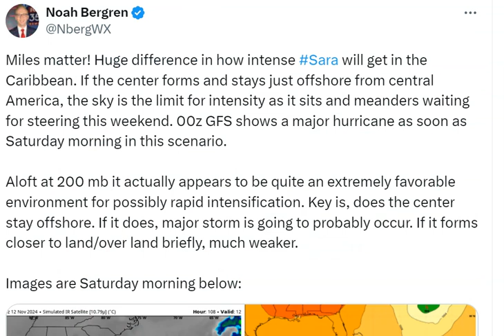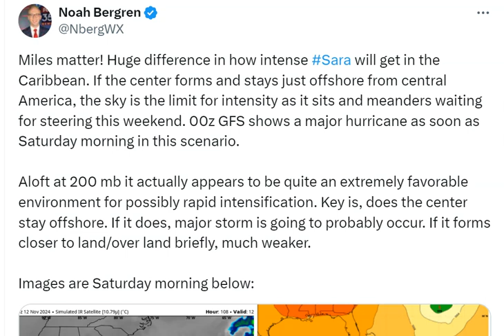Red Alert! HURRICANE WATCH FOR Florida & Gulf of Mexico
wowzers.
God bless everyone,
T